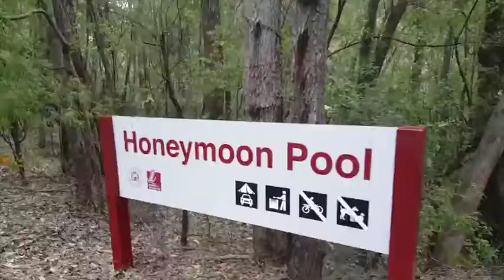VanLife: Como son los lugares para acampar en Australia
Venganse conmigo a visitar este hermoso lugar para acampar en Australia.